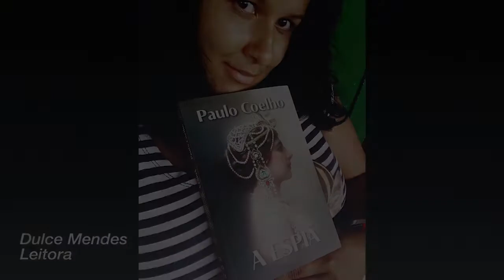Os leitores brasileiros conseguiram isso. Obrigado!